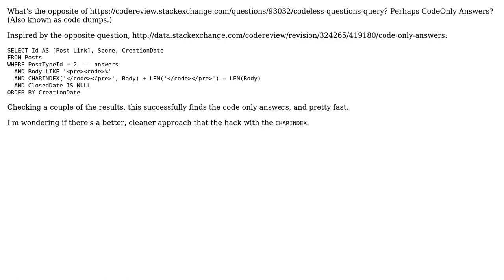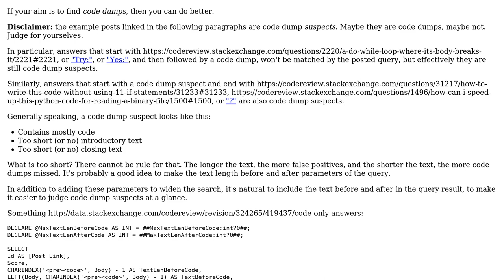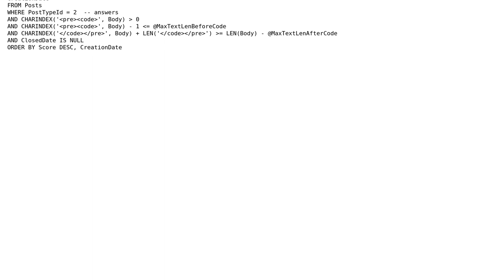Code Review: The opposite of CodeLess Questions query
With thanks & praise to God, and with thanks to the many people who have made this project possible! You are responsible for your own actions.